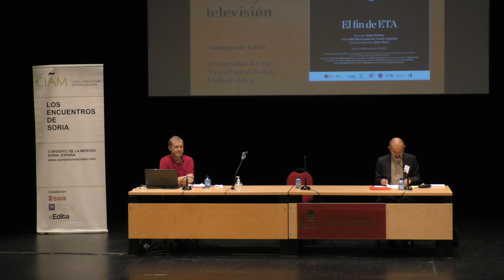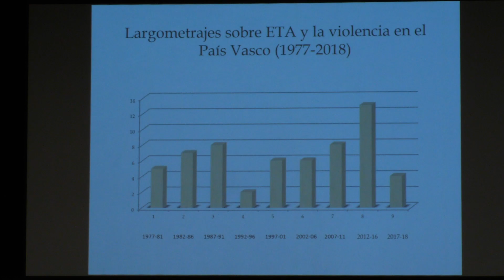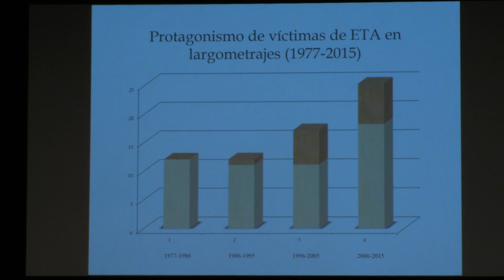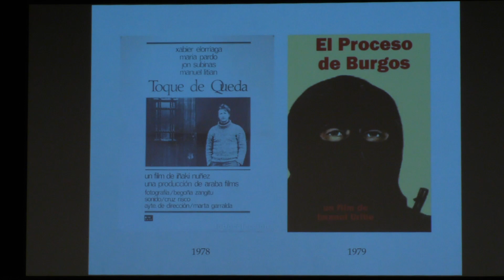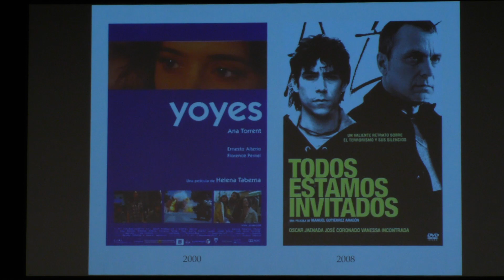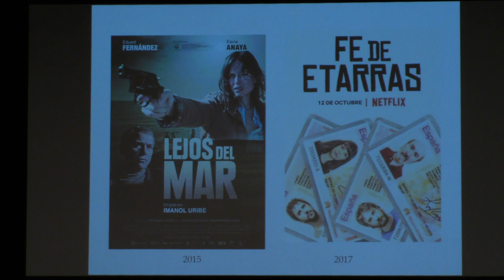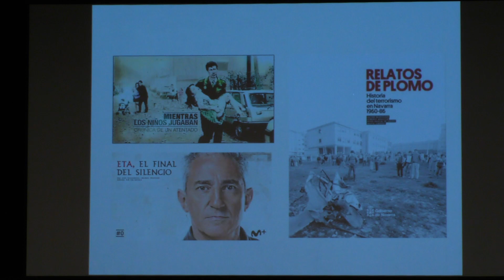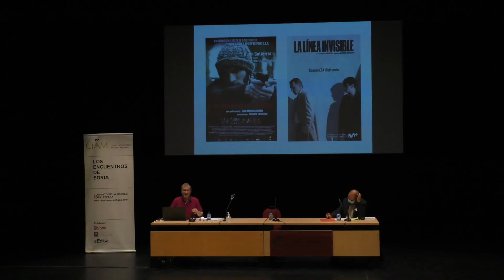Intervención del catedrático de la UPV-EHU Santiago de Pablo en curso "Tiempo de contar", en Soria.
Curso “Tiempo de contar. La literatura, la televisión y el cine ante el terrorismo”, organizado por el Centro Internacional Antonio Machado (CIAM) y el Centro Memorial de las Víctimas del Terrorismo. Soria, 10 y 11 de agosto de 2020.

Ponencia de Santiago de Pablo, catedrático de Historia Contemporánea de la Universidad del País Vasco. Expuso la historia del terrorismo de ETA en el cine y la televisión, con especial referencia a sus víctimas.